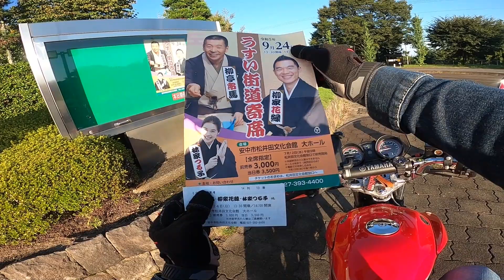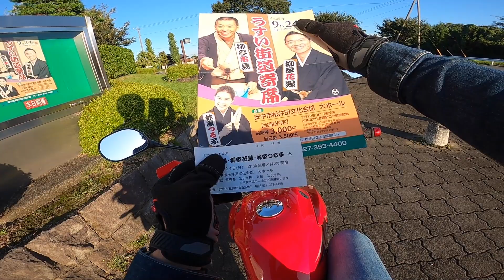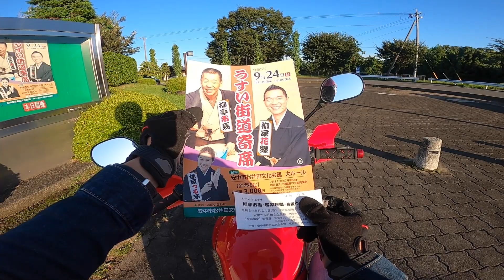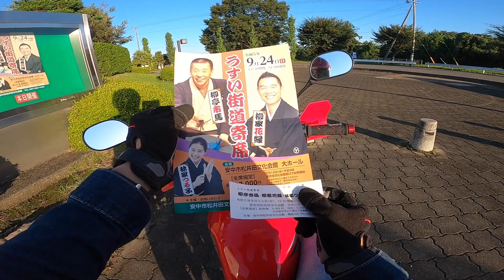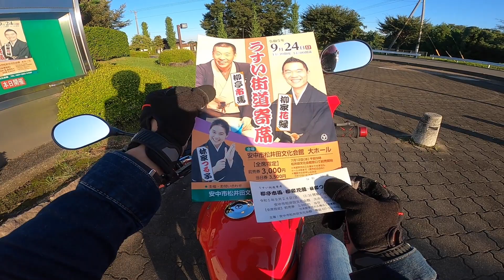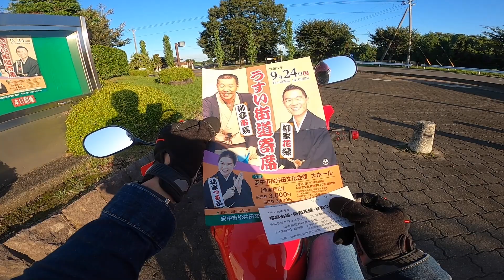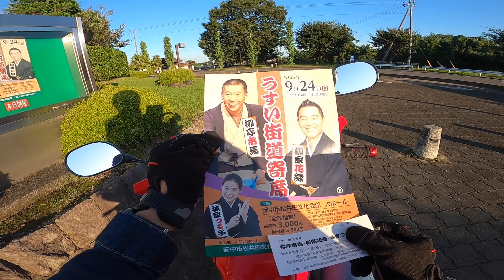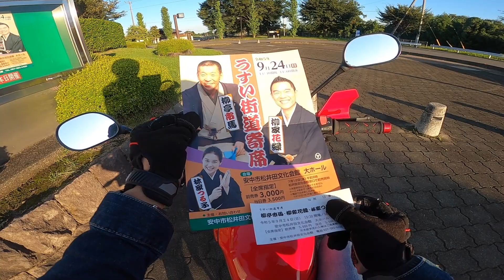【第二十一回】うすい街道寄席（柳亭市馬・柳家花緑・林家つる子 前座 柳亭市遼）を観に行った感想【安中市松井田文化会館】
うすい街道寄席
開口一番
柳亭市遼　牛ほめ
柳家花緑　目黒のさんま
仲入り
林家つる子　お菊の皿
柳亭市馬　粗忽の釘

柳家花緑 特選まくら集 多弁症のおかげです! (竹書房文庫)

柳亭市馬1 「猫忠」「将棋の殿様」-「朝日名人会」ライブシリーズ62